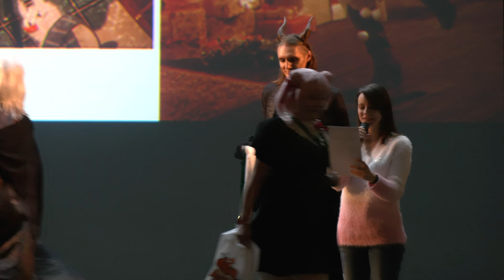AniCon XMAS 2023 - Награждение